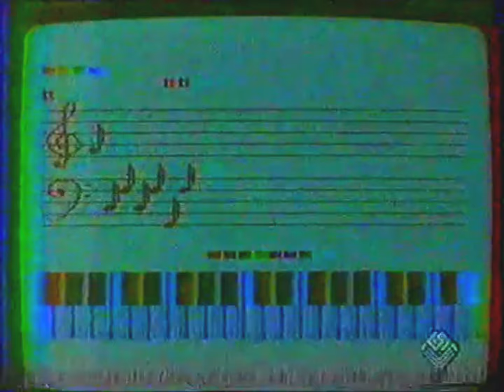Bled music - interview Polyphene 1991